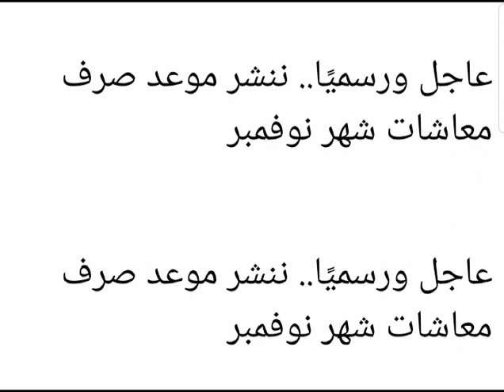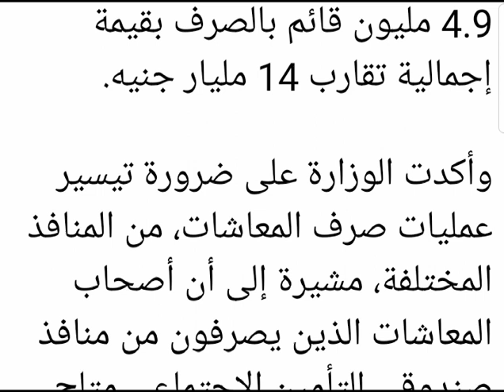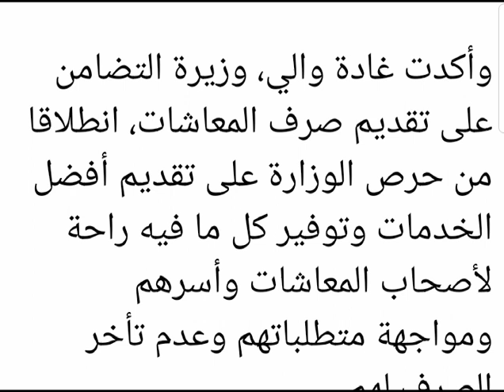عاجل ورسميًا ننشر لكم الموعد الحقيقي لصرف معاشات شهر نوفمبر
tHI2JZzym_wQdjVtgonDA

اخبار الاسكان
اخبار الطقس
اخبار المعاشات والعلاوات الخمس

عاجل ورسميًا.. ننشر موعد صرف معاشات شهر نوفمبر

أعلنت وزارة التضامن الاجتماعي، رسميًا، موعد صرف معاشات شهر نوفمبر 2019، وكلفت الوزارة صندوقي التأمين الاجتماعي بقطاعيه الحكومي والعام والخاص باتخاذ كافة الاستعدادات اللازمة لصرف المعاشات.

وحددت الوزارة الأول من نوفمبر المقبل موعدا لصرف المعاشات، لعدد 4.9 مليون قائم بالصرف بقيمة إجمالية تقارب 14 مليار جنيه.

وأكدت الوزارة على ضرورة تيسير عمليات صرف المعاشات، من المنافذ المختلفة، مشيرة إلى أن أصحاب المعاشات الذين يصرفون من منافذ صندوقي التأمين الاجتماعي متاح لهم الصرف من ماكينات الصرف الآلية A.T.M ومنافذ مكاتب التأمينات.

ومن جانبه أكدرئيس صندوق التأمين الاجتماعى الحكومي، محمد سعودي، أنه تم اتخاذ كافة الاستعدادات اللازمة لتيسير عمليات صرف المعاشات ولضمان انتظام الصرف من كافة المنافذ والعمل على تذليل أي عقبات قد تواجه أصحاب المعاشات.

وأكدت غادة والي، وزيرة التضامن على تقديم صرف المعاشات، انطلاقا من حرص الوزارة على تقديم أفضل الخدمات وتوفير كل ما فيه راحة لأصحاب المعاشات وأسرهم ومواجهة متطلباتهم وعدم تأخر الصرف لهم